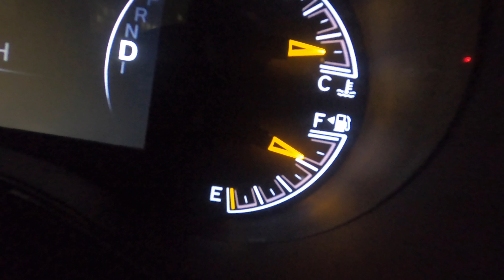Late Night / Early Morning Vlogtober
What is vlogtober? When you clog wveryday for OCTOBER